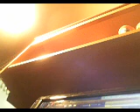MOVE TO THE MUSIC